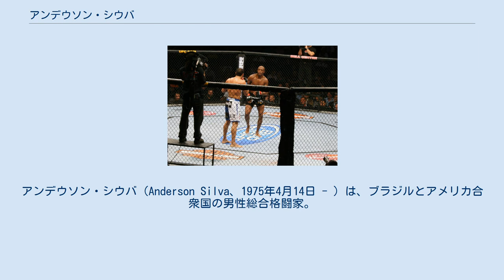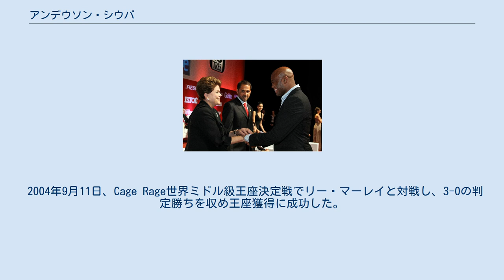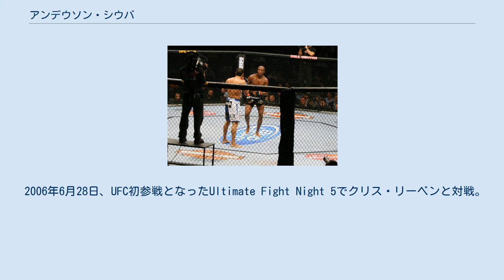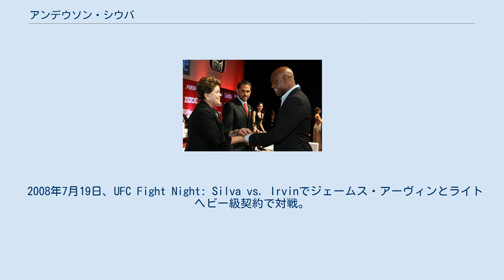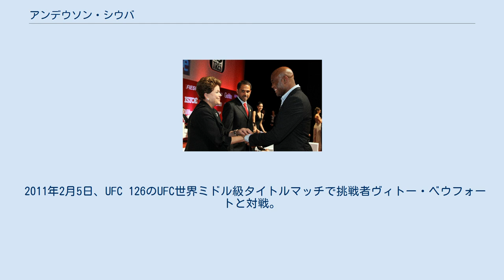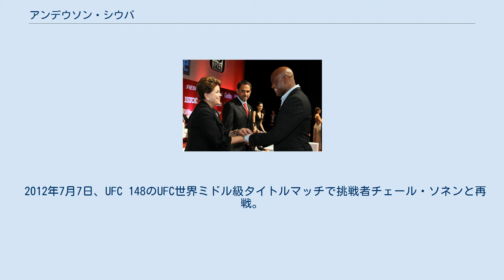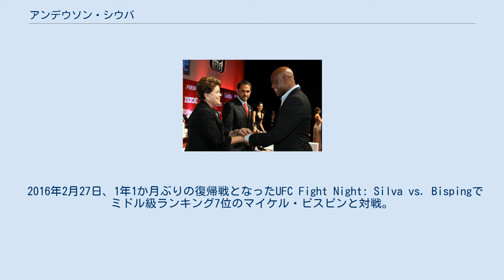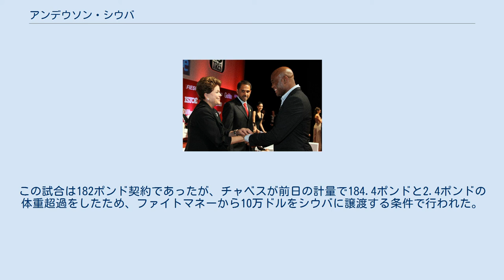アンデウソン・シウバ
アンデウソン・シウバ（Anderson Silva、1975年4月14日 - ）は、ブラジルとアメリカ合衆国の男性総合格闘家。
パラナ州クリチバ出身。
アメリカ合衆国ロサンゼルス在住。
チーム・ノゲイラ所属。
キラービーズ・ムエタイ・カレッジ主宰。
元UFC世界ミドル級王者。
 ジルマ・ルセフ元ブラジル大統領(左)とシウバ(右)（2011年） 細長い腕と脚から、ザ・スパイダー（蜘蛛）の異名を持ち、長い四肢とバックボーンのムエタイで培った強烈かつスピーディーな打撃、また、優れた動体視力と反応速度を駆使したスウェーやダッキングなどの卓越したディフェンステクニックを武器に長期に渡ってUFC世界ミドル級王者として君臨し、総合格闘技におけるパウンド・フォー・パウンド最強候補の1人と目されていた。
また、全盛期での圧倒的な強さとカリスマ性から「The Greatest Of All Time」（史上最高の意）と称された。
 UFCにおいて、全階級を通じて王座の在位期間がUFC史上最長（2457日間）であり、全階級を通じた最多連勝記録（16連勝）も保持する。
王座最多連続防衛記録でも初代UFC世界フライ級王者のデメトリアス・ジョンソン（11回）に次ぐ歴代2位の記録（10回）を有する。
 サンパウロに生まれ、経済的な理由から4歳の時にクリチバの叔母の下へ預けられた。
クリチバでは、まず柔術を学び、テコンドーを8年間学んだ。
その後ムエタイを3年間学んだ後、シュートボクセ・アカデミーに所属していたファビオ・ノグシの下で7年間トレーニングを積んだ。
 その後、才能がフジマール・フェデリコ会長の目に留まり、シュートボクセの本部へ移籍した。
 2001年3月2日、初参戦となった修斗で加藤鉄史と対戦し、3-0の判定勝ちを収めた。
 2001年8月26日、修斗ミドル級 (76 kg) タイトルマッチで王者の桜井"マッハ"速人に挑戦し、3-0の判定勝ちを収め王座獲得に成功した。
 2001年11月26日、PRIDE参戦と階級転向を理由に修斗ミドル級王座を返上した。
 2002年6月23日、PRIDE初参戦となったPRIDE.21でアレックス・スティーブリングと対戦し、ドクターストップでTKO勝ちを収めた。
 2003年3月16日、PRIDE.25で元UFC世界ウェルター級王者のカーロス・ニュートンと対戦し、タックルに合わせたカウンターの飛び膝蹴りでKO勝ち。
同年6月8日、PRIDE.26で高瀬大樹と対戦し、三角絞めで一本負けを喫した。
 2003年11月にアスエリオ・シウバらとシュートボクセ・アカデミーを離れ、ムエタイ・ドリームチーム（MTDT）を結成するもすぐに離脱。
 2004年9月11日、Cage Rage世界ミドル級王座決定戦でリー・マーレイと対戦し、3-0の判定勝ちを収め王座獲得に成功した。
 2004年12月31日、PRIDE 男祭り 2004で長南亮と対戦。
打撃で優勢に試合を進めていたが、3Rに蟹挟みからのヒールホールドで逆転の一本負け。
その後、シュートボクセ・アカデミーのフジマール会長の政治的圧力によってPRIDE離脱を余儀なくされ、主戦場をCage Rageに移す。
 この頃から親交の深いアントニオ・ホドリゴ・ノゲイラ、アントニオ・ホジェリオ・ノゲイラらと共に練習をするようになり、シウバも柔術茶帯で寝技のスキルはもともと低くなかったが、総合格闘技で高いグラップリング技術を持つノゲイラ兄弟の手ほどきを受け、さらにグラップリングのスキルを磨くことで後の活躍への基盤を作った。
2005年には2人から黒帯を授与されている。
 2005年8月5日、ミノタウロことアントニオ・ホドリゴ・ノゲイラが地元で主催した大会「ミノタウロ・ファイト」でボクシング戦を行い、KO勝ちを収めている。
 2006年1月20日、Rumble on the Rock 8のウェルター級（79 kg）トーナメント1回戦で岡見勇信と対戦。
優勢に試合を進めておきながらグラウンド状態の岡見に対して、ペダラーダ（グラウンドでの下からの顔面蹴り上げ）を放ってしまい反則で失格負けとなった。
 2006年6月28日、UFC初参戦となったUltimate Fight Nigh...